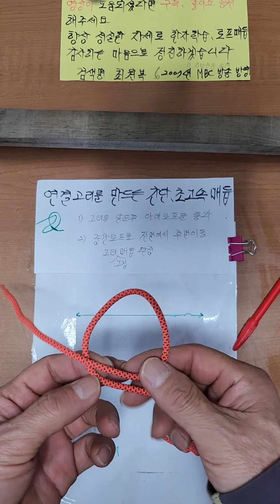연결고리를 만드는간단 초고속매듭